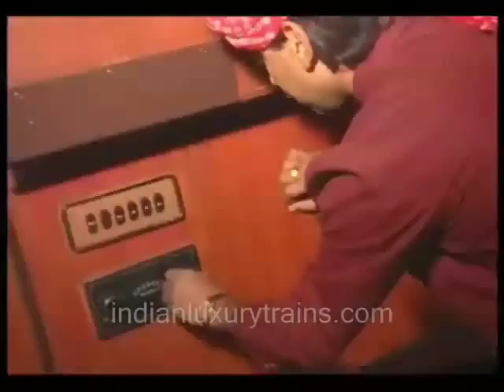Palace on Wheels - best luxury train travel, India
The video shows the journey on India's best luxury train Palace on Wheels. The train has been billed amongst top ten luxury trains in the world. The royal journey takes the traveler to fascinating world's of Rajasthan covering Jaipur, Udaipur, Jodhpur, Chittorgarh, Ranthambore, Bharatpur and Agra.